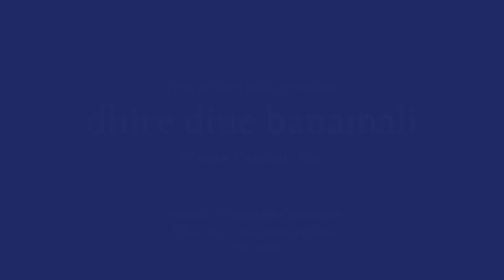Dhire Dine Banamali (Panchama Baradi) | ଧୀରେ ଦିନେ | Guru Ramhari Das | Odissi Music (ଓଡ଼ିଶୀ ସଙ୍ଗୀତ)